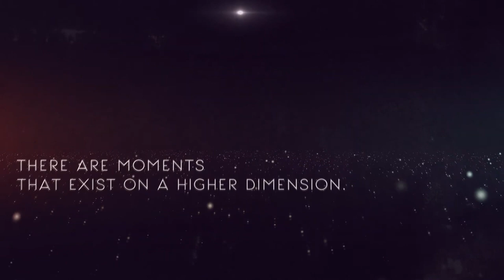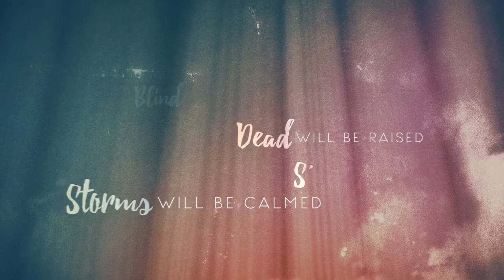Sunday May 8th || Miracles Week 1 || Pastor Rob Canavan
Listen in as Pastor Rob begins our new series: Miracles
A peek at the sermon notes:
A miracle is when God chooses to operate outside the natural laws He created.
We modern people think of miracles as the suspension of the natural order, but Jesus meant them to be the restoration of the natural order. —Tim Keller
So often those of us who are believing God for a miracle have to first learn the lesson how to wait on the Lord.
A DIVINE DELAY IS NOT A DENIAL
How do we reconcile a troubled soul?
We have to LEARN TO PRAY HONEST PRAYERS.
God can handle your anger—
He can handle your questions
You can’t have intimacy with a God
you are unwilling to be honest with.
A DIVINE DELAY IS NOT  EVER His DENIAL
NEXT… I ask for you to risk your heart and
• BELIEVE IN HIM AGAIN.
HOPE again!
Jesus wept. John 11:33-35
GOD Wept!
The creator of all things weeps
He lived out the sermon on the mount in this moment
Blessed are those who mourn
For they shall be comforted!
Matthew 5:4
I promise you this he was not weeping for Lazarus
you're not gonna weep over somebody you're gonna bring back to life
The nature of your God is that he chooses to enter into your suffering
there's a reason for which he may not remove it from you right now
but then he chooses to plant himself & position himself with you
Latin, the word “compassion” misericordia
LITTERALLY means to “co-suffer.”
To suffer with you

He chooses to enter into our pain.
Every tear you have cried, let me encourage you---
you have never cried alone.
He has been with you the whole time!
Risk your heart again
Sometimes God will wait until the
expiration of your expectation
WHY?  ---so he can Manifest His glorification.
NOTHING IS OVER TILL HE SAYS IT OVER
Jesus said to her, “I am the resurrection and the life; the one who believes in Me will live, even if he dies, 26and everyone who lives and believes in Me will never die. Do you believe this?”
John 11:25-26 NASB
Do you believe this?
Join us Sundays at Christ The Rock
Our English Experience is at 9am
Worship,  Kids Church & a powerful, relevant message.
We have a Portuguese Experience at 11am
Worship and a powerful word.
Between Experiences we will have fresh BAGELS and delish coffee!
Wednesday:
Prayer 5:30-6pm
Portuguese Bible Study 7pm
Thursday:
Coffee and Chill 6:30pm
Bible Study, Youth and Kids 7-8pm
Saturday Morning Prayer 7:30-8:30am
JOIN US!
414 Rock St
Fall River, Ma
You need a ride?
and we will pick you up for our 9am Experience.